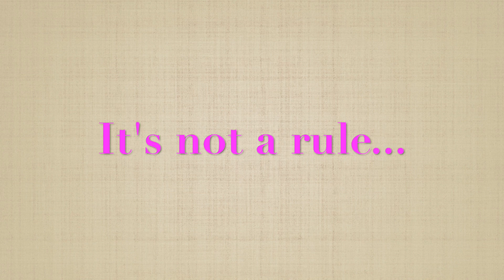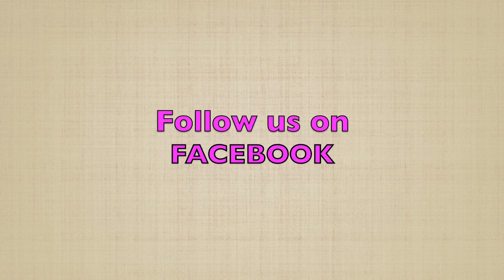WLA Montreal - When I Come Out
Apostle Andrew S. Henry
290 Decarie
Saint-Laurent, QC, H4N 2M2
Sunday, February 17th, 2019
Scripture: Judges 11:1-11